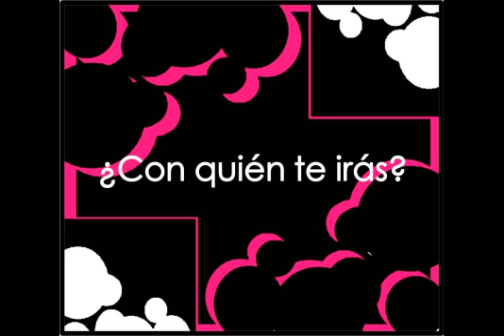Leo Méndez - Con quién te irás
Con quién te irás
--Para la octava canción, yo buscaba una composición parecida a Is this it de los Strokes. La verdad creo que no lo logré, pero así surgió esta canción :)
No estoy seguro sobre la letra, supongo que se trata de los celos y tal vez la idea que todos tienen de que estar enamorado es muy bonito ( y sí lo es; pero también duele mucho a veces)--

No puedo dejarte atrás, ya no quiero recordar
todo lo que un día pudo ser
Si fuera por una vez, el sueño que todos creen
no parecería tan fatal
Y al final con quién te irás
sin voltear
Podrás saber quién se murió
de esperar, de esperar
solo yo.

Feliz sin amor (2011)